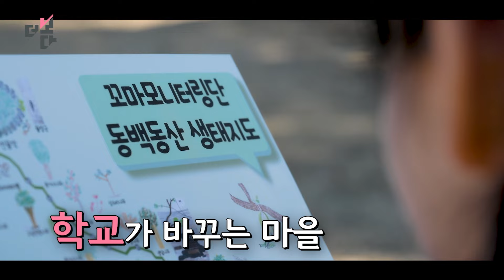[예고] 엄마! 우리 여기 살자 / 더 보다 7회(KBS 2024.3.31)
저출생 여파로 빠르게 늘어가는 소규모 학교들. 재정과 인력 투입에 부담을 느낀 정부는 열악한 교육 여건을 개선하겠다며 학생 수 60명 이하 소규모 학교를 통폐합해 ‘적정규모’ 학교를 육성하기 시작한다. 문 닫는 학교와 함께 빠르게 생기를 잃어가는 마을들. 주민들이 떠나며 빈집이 속출하기 시작한다. 이 같은 상황에서 시작된 작은 학교 살리기 운동. 지역 주민과 학교, 학부모가 협력해 지역의 자연환경을 활용한 다양한 교육 과정을 만들어 운영하며 폐교 위기에 내몰린 소규모 학교가 살아나기 시작한다. 학교를 지켜내면서 마을에는 어떤 변화가 생겨났을까. 마을 공동체의 중심인 학교를 중심으로 ‘지방소멸’ 시대의 해법을 모색해본다.

취재: 이규명
촬영: 강우용 김범수
편집: 김태형
그래픽: 장수현
리서처: 신용하
조연출: 김영일 유화영